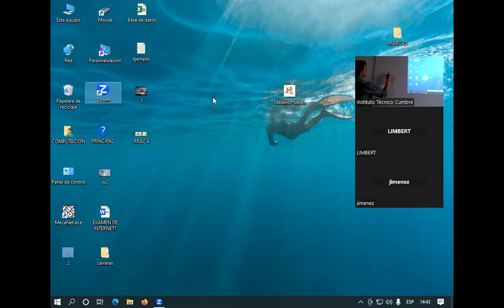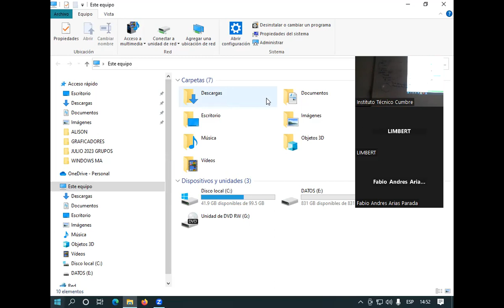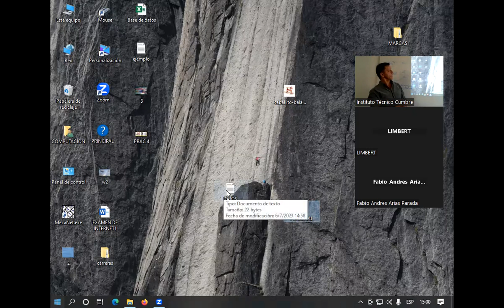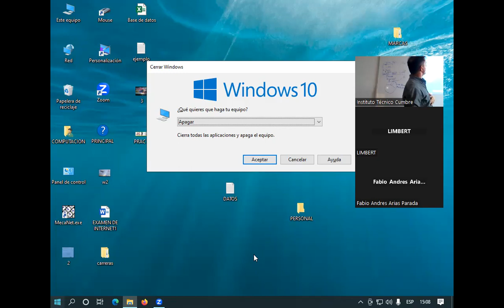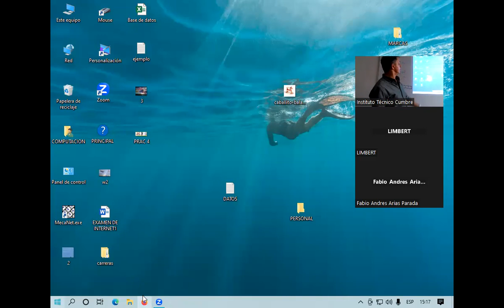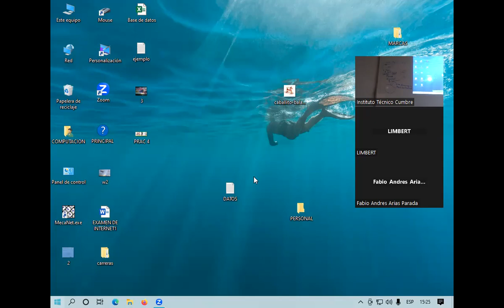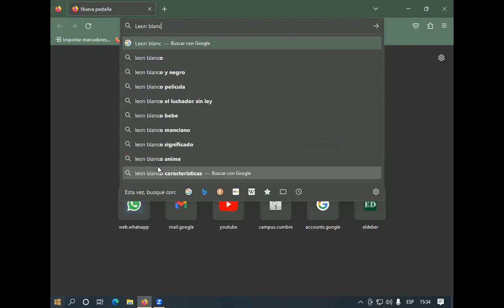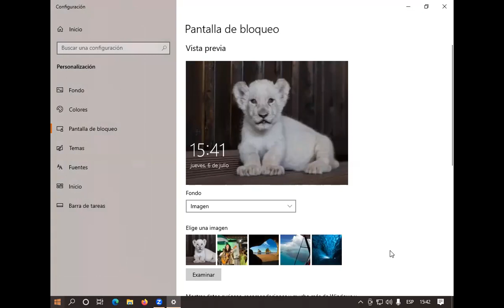Clase 3 de Windows TA julio2023